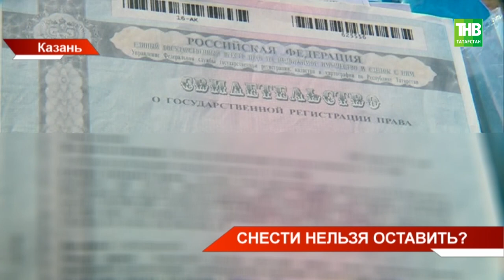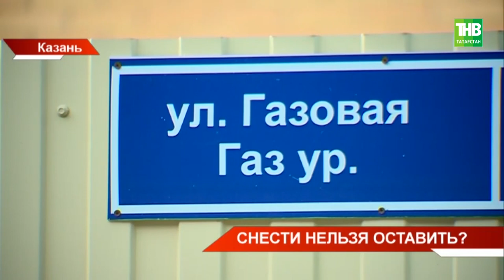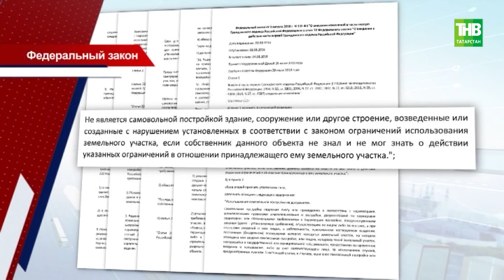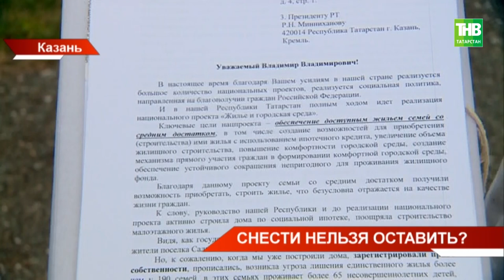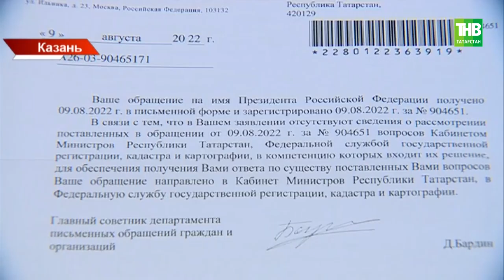Дома мирных жителей поселка Салмачи могут снести, потому что они в охранной зоне газопровода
→ Жители Салмачей снова бьют тревогу - их дома могут пойти под снос. Эта проблема возникла ещё семь лет назад, когда людям стали приходить иски о сносе их строений. Причина - они оказались в охранной зоне газопровода. Но как уверяют жильцы, о близости к магистрали они не знали и по дачной амнистии регистрация жилья прошла без проблем. Отметим, такая ситуация сложилась по всей стране и в 2017 году после «Прямой линии» с Владимиром Путиным и выхода федерального закона её, казалось бы, урегулировали. Почему сейчас снова появилась угроза сноса? - разбирался Дмитрий Аринин.

Координаты:
☎ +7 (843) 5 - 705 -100